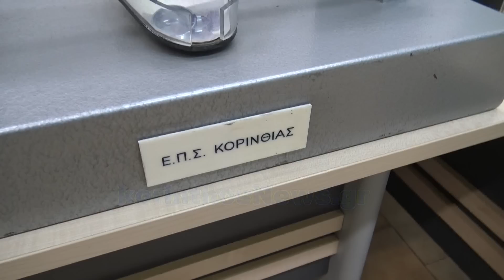ΚΛΗΡΩΣΗ ΚΥΠΕΛΛΟΥ ΕΠΣ ΚΟΡΙΝΘΙΑΣ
ΔΕΙΤΕ ΠΕΡΙΣΣΟΤΕΡΑ ΕΔΩ:
Το μεσημέρι της Τετάρτης 6 Φεβρουαρίου διεξήχθη
η κλήρωση της ΗΜΙΤΕΛΙΚΗΣ Φάσης του Κυπέλλου
του  Ερασιτεχνικών Σωματείων περιόδου 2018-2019
της Ένωσης Ποδοσφαιρικών Σωματείων Κορινθίας
στα γραφεία της ΕΝΩΣΗΣ.